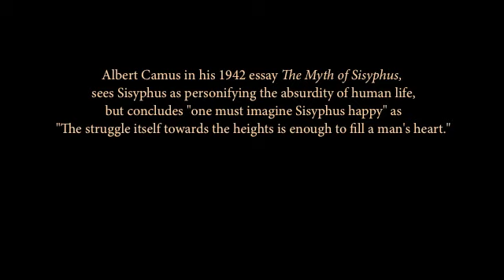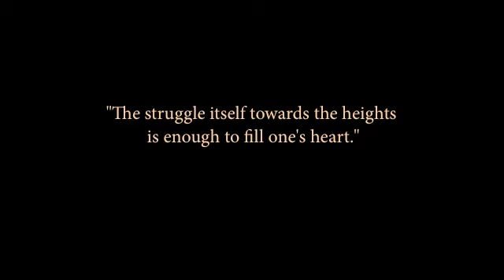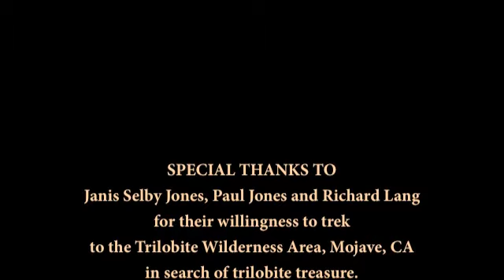2010 Trilobite Heights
In 2010 Marc DeAnsar traveled to the Trilobite Wilderness Area in Southern California to fulfill his life long dream of finding a trilobite in the wild. And he did!